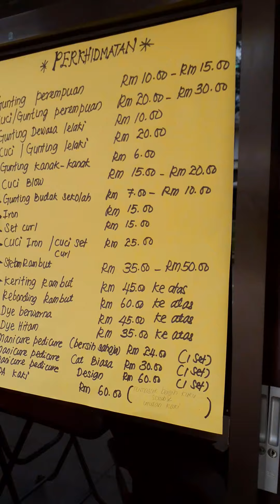Pigi saloon??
Pekan Tambunan DBC